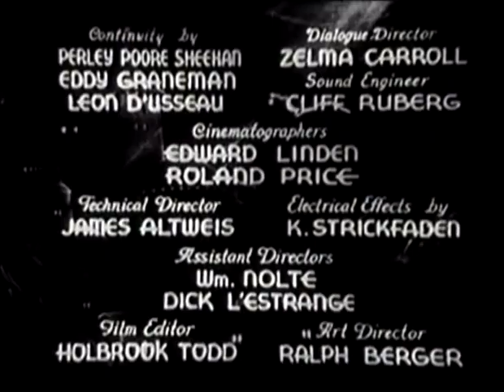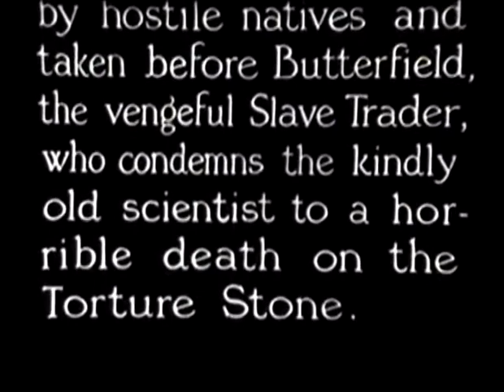Doomed (1935) - The Lost City